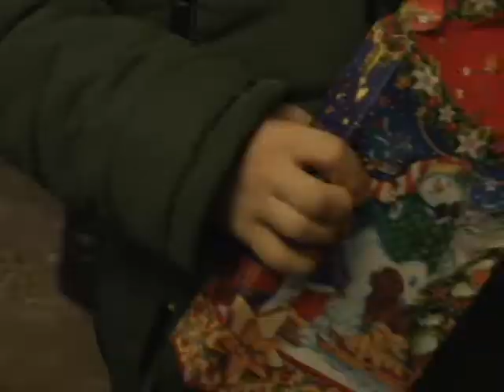ТАРАЩА СНІГОВА КОРОЛЕВА